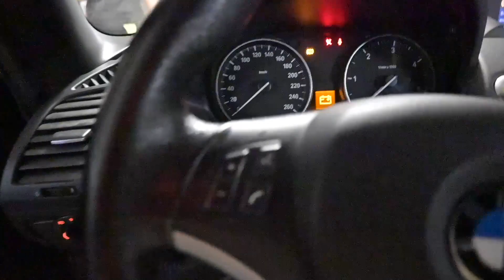Berlin, vom Abonnenten, BMW 1er Cabrio gekauft. Günstigster Deutschland. Spontan, M Paket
Der günstigste Deutschland. Mal schauen ob es sich gelohnt hat.

Freuen uns auf ein Like, Kommentar und ein Abo

Glocke an wäre Hammer, für den Algorithmus